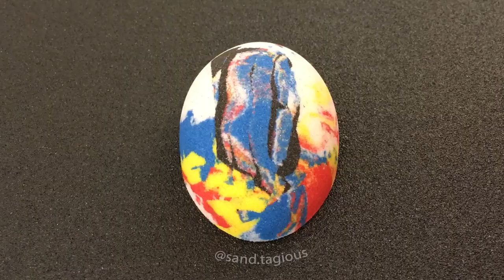Most Satisfying And Relaxing compilation Kinetic Sand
In this 10 minute episode you will see Kinetic Sand and Madmattr Watermelon being sliced and squish.

Some pink sand being Cut and Scooped plus many Crunch Time on sandpaper and much more!
Satisfying Compilation will help you relax and fall asleep.

More Drop & Squish and ASMR coming soon!